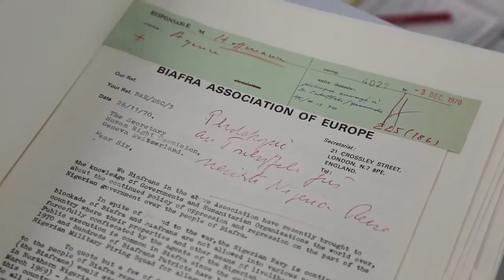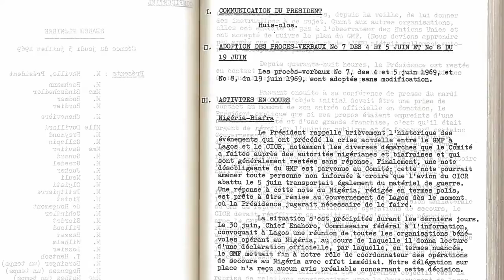Northernization of The Military and Government is the Cause of Tension Under Buhari...Reno Omokri 14